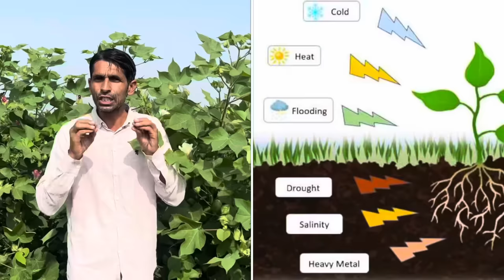कपास में फूल और टिंडों के समय बस एक स्प्रे पूरा गाँव पूछेगा क्या डाला है भाई तूने | Kapas ki kheti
Kapas me gulabi sundi ki dava | Kapas me safed makkhi ki dava | Kapas me phal ki dawa |Kapas me npk ki spray

Kapas me dalal ghol ki spray | Gulabi sundi in cotton | white fly in cotton | Cotton farming

Narma ki kheti | Kapas ki kheti kaise kare| Kapas me konsi spray kare | Kapas me boron ki spray | Kapas me pgr

नमस्कार🙏🏼किसान भाइयों आज इस वीडियो में नरमा कपास फसल के जब फूल और टिंडे आ रहे होते हैं उस समय हमें बढ़िया पैदावार लेने और फसल को गुलाबी सुंडी सफेद मक्खी उखेड़ा पीलापन फल और फूल का झड़ना जैसी परेशानियों से अपनी फसल को कैसे बचाये इस विषय पर सबसे सटीक और विश्वसनीय जानकारी दी गई है उम्मीद है वीडियो जरुर पसंद आएगी कृपया वीडियो को लाइक शेयर और चैनल को सब्सक्राइब जरुर करें धन्यवाद

1-cotton farming
2-kapas me phal ke liye konsi spray kare
3-kapas mein phool kaise roke
4-kapas me gulabi sundi ki dawa
5-kapas me safed makkhi ki spray
6-gulabi sundi control in cotton
7-pink ball worm in cotton
8-white fly control in cotton
9-kapas ki kheti
10-kapas ki kheti kaise kare
11-kapas me potash kab dale
12-kapas me fal ki dava
13-kapas me fal ki konsi spray kare
14-kapas me safed machar ki dawa
15-kapas me pgr kab dale
16-kapas me fal phool ke liye kaun si spray kare
17-kapas me Kharpatwar nashak spray
18-narma ki kheti
19-narma ki kheti kaise kare
20-narma mein konsi spray kare
21-kapas pgr ki spray